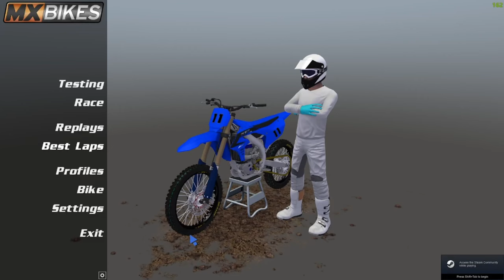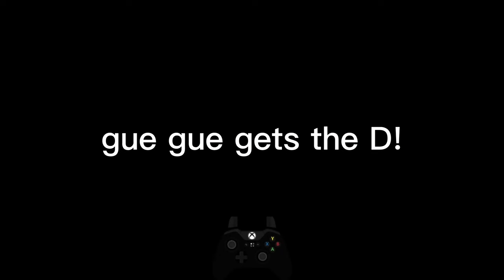joe Biden and Barack Obama play mx Bikes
joe and Barack fight for the legendary ballsack by comparing 1v1 lap times in mx bikes